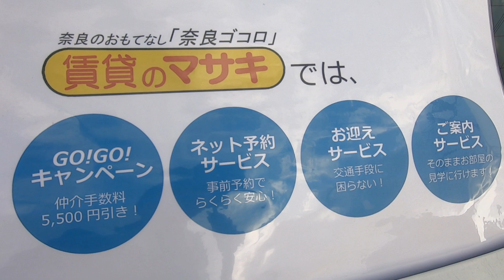2789 パークサイドコートⅠ 外観 ♪ 賃貸のマサキ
天理市西長柄町にあります2LDKアパートの【パークサイドコートⅠ】の紹介動画になります。